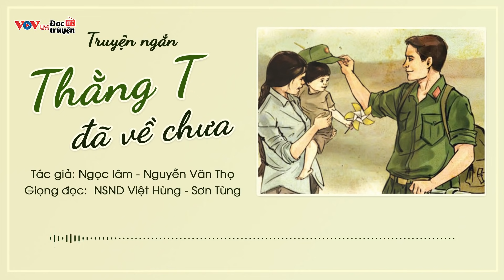Đọc Truyện Đêm Khuya Về Chiến Tranh Việt Nam | Thằng T Đã Về Chưa | VOV Đài Tiếng Nói Việt Nam 180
Truyện ngắn: Thằng T đã về chưa
Tác giả: Ngọc lâm - Nguyễn Văn Thọ
Giọng đọc:  NSƯT Việt Hùng - Sơn Tùng
Đất nước thống nhất, nhiều người lính trở lại quê hương không phải ai cũng hòa nhập kịp với sự đổi thay của cuộc sống đời thường. Tác giả Nguyễn Văn Thọ với truyện ngắn “Thằng T đã về chưa”, tác phẩm tham dự cuộc thi truyện ngắn “Làng Việt thời hội nhập” có những góc nhìn riêng về thân phận người lính sau chiến tranh...